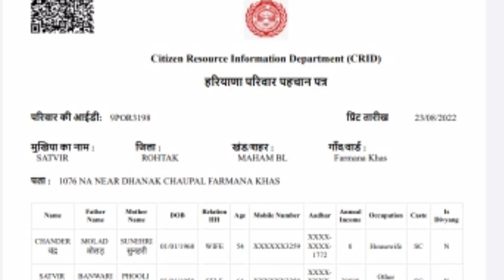फरमाना /103 साल के बुजुर्ग की काटी पैंशन | दर - दर की ठोकर खाने को मजबूर